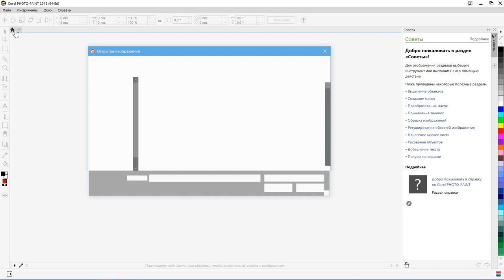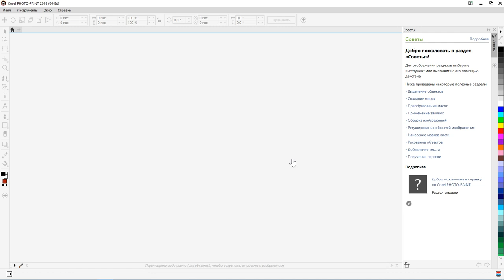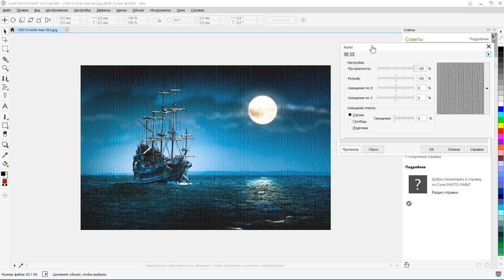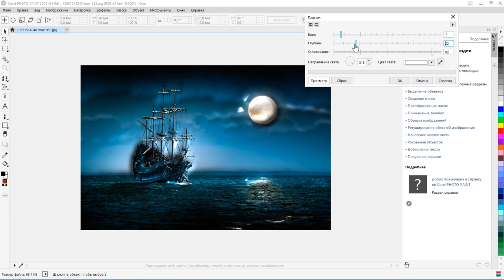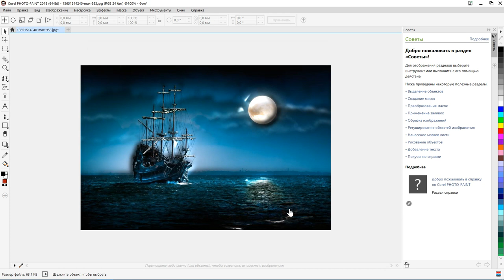Сделать фото Corel PHOTO PAINT 2018 64 Bit